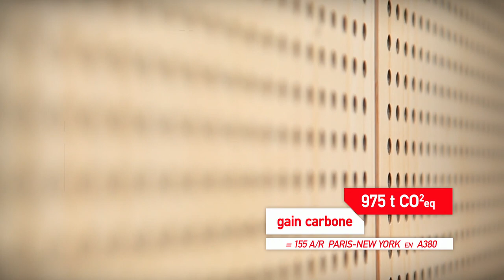Visite des nouveaux bâtiments FCBA à Champs-sur-Marne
Présentation du nouveau siège de l'institut technologique FCBA situé à Champs-sur-Marne.
Nouvelle adresse :
10 rue Galilée 77420 Champ-sur-Marne